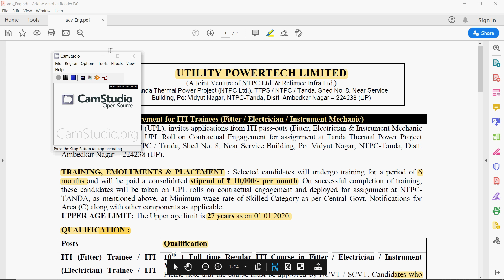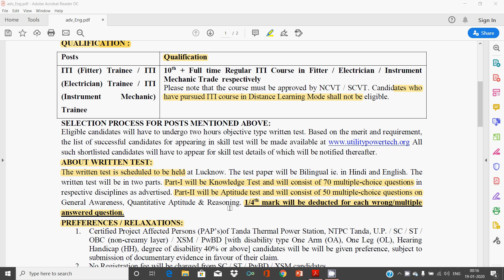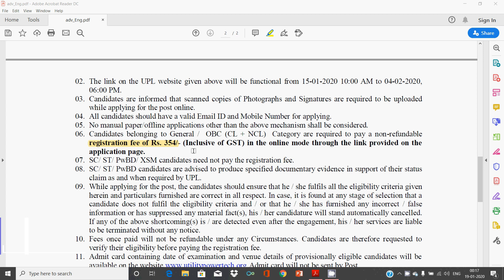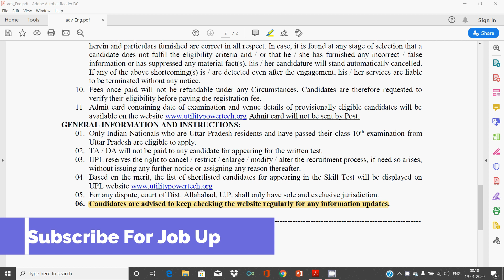UTILITY POWERTECH LIMITED Recruitment 2020 I ITI (Fitter) Trainee IITI (Electrician) Trainee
Utility Powertech Limited (UPL), invites applications from ITI pass-outs (Fitter, Electrician & Instrument Mechanic Trades) for placement on UPL Roll on Contractual Engagement for assignment at Tanda Thermal Power Project (NTPC Ltd.)